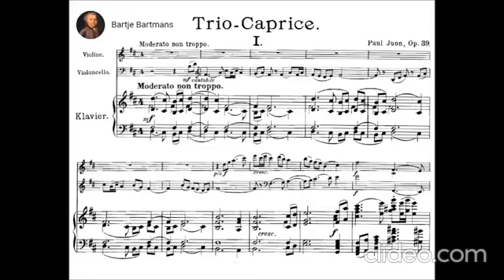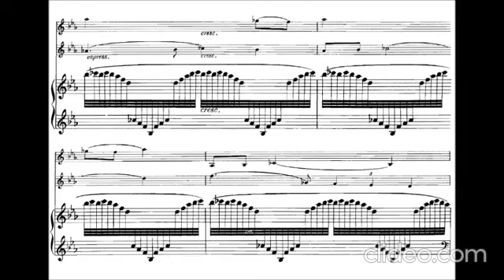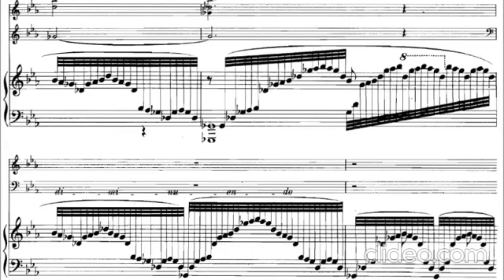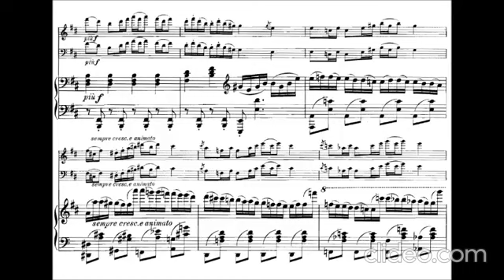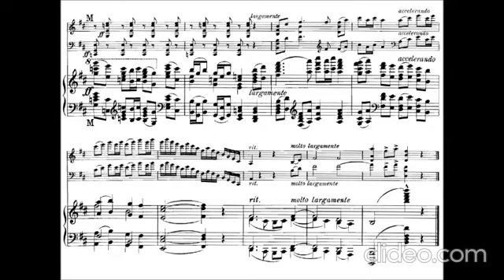Juon, Paul - Piano Trio n2 in B minor [Caprice], Op. 39 (1908) mov1 [Moderato non troppo]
Performers: Altenberg Trio Wien, 2007